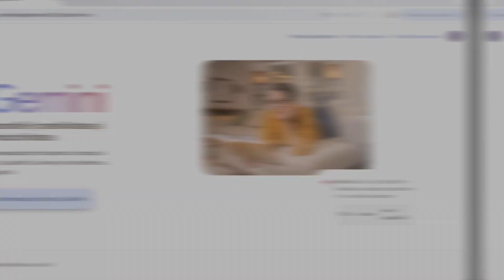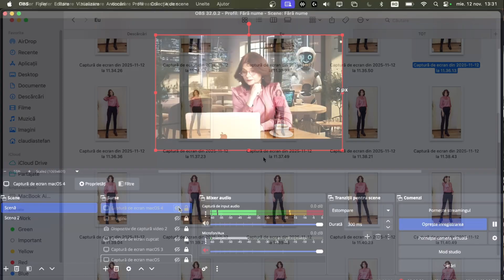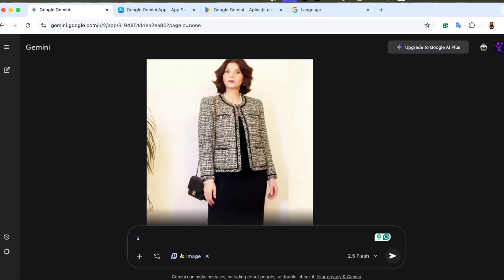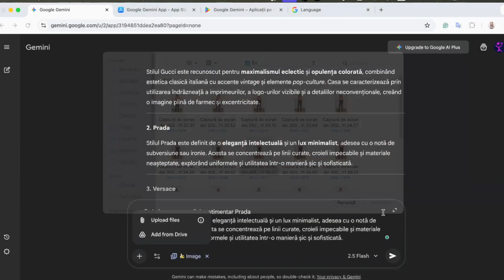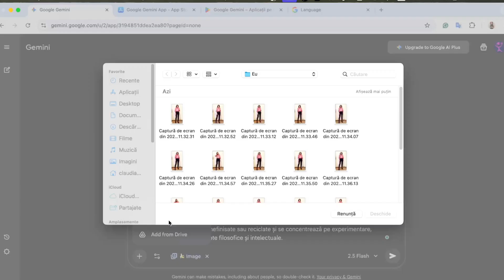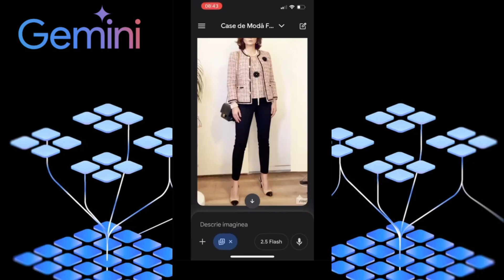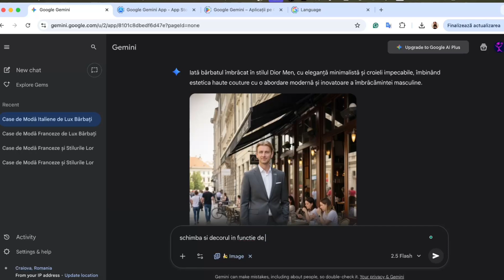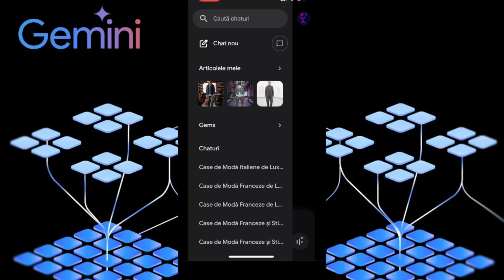Găsește-ți Stilul Vestimentar cu AI (Simplu și Gratuit)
Vrei un stilist personal gratuit? Descoperă cum Inteligența Artificială (Google Gemini & Nano Banana) te ajută să îți găsești stilul vestimentar perfect în mai puțin de 20 de minute! 👗👔

În acest episod din seria Cafeaua de Digitalizare, îți prezint un ghid complet, pas cu pas, prin care tehnologia întâlnește moda. Vei învăța cum să faci cercetare pentru branduri de lux (Dior, Gucci, etc.) și cum să generezi vizual ținute care ți se potrivesc, totul direct de pe telefon sau laptop.

Ce vei învăța în acest tutorial: ✅ Cum folosești Google Gemini pentru inspirație vestimentară. ✅ Cum generezi imagini cu tine în diverse ținute folosind Nano Banana. ✅ Strategii pentru a găsi haine de lux (Franța, Italia, Japonia). ✅ Un segment special dedicat modei masculine.

🕒 CAPITOLE / TIMESTAMPS:
0:00 - Intro: De la idee la realitate cu AI
0:50 - Ce instrumente folosim? (Google Gemini & Nano Banana)
1:07 - Cum se instalează și accesează pe telefon
1:24 - Cum funcționează în browser și cum te conectezi
2:10 - CERCETAREA: Cum găsești case de modă cu Gemini
3:11 - MAGIA VIZUALĂ: Cum generezi poze în Nano Banana direct din Gemini
4:46 - Exemplu: 5 branduri franceze de lux pentru femei
7:07 - Exemplu: 5 branduri italiene de lux pentru femei
8:53 - Exemplu: 5 branduri japoneze de lux pentru femei
10:34 - Demo complet pe TELEFON (toți pașii)
11:06 👔 SECȚIUNEA SPECIALĂ PENTRU BĂRBAȚI (pașii esențiali în 4 minute)
15:17 - Cum se sincronizează datele între browser și telefon
15:41 - SECRETUL: Elementele CHEIE dintr-un prompt de succes
16:20 - Ce va fi în episodul URMĂTOR? (Fuziunea de imagini!)
16:21 - Încheiere & Invitație la abonare

Nano Banana (pentru generarea imaginilor prin AI)

💡 Despre ClauAcademy: Misiunea mea este să fac digitalizarea accesibilă tuturor. Cred că "cunoașterea înseamnă libertate", așa că aici vei găsi aplicații AI gratuite care îți salvează timp și îți aduc creativitate în viața de zi cu zi.

🔔 Abonați-vă și activați clopoțelul pentru a nu rata următorul episod, unde vă arat cum se face FUZIUNEA dintre două poze pentru a crea looks complet unice!